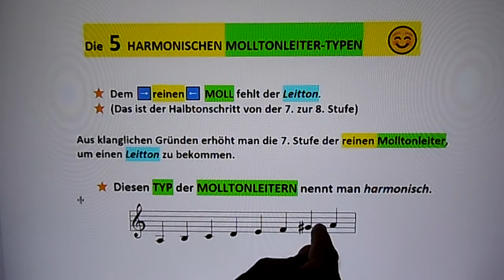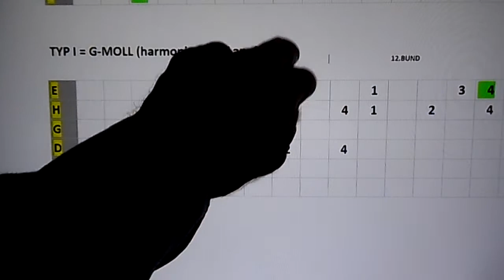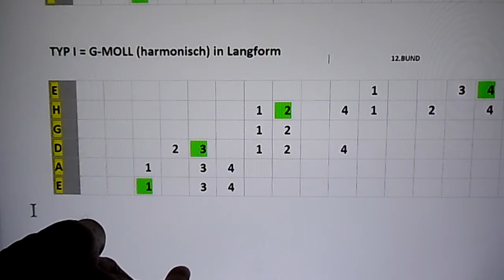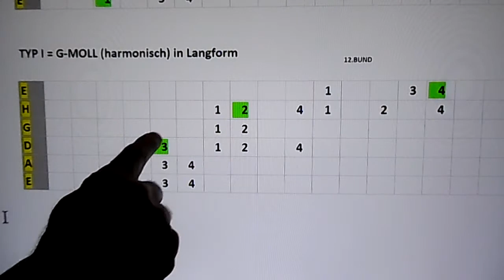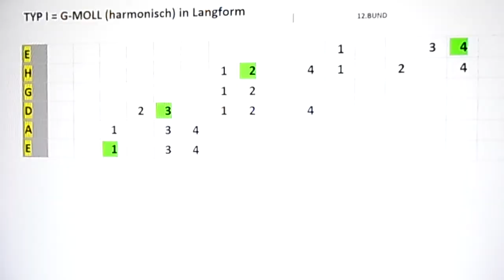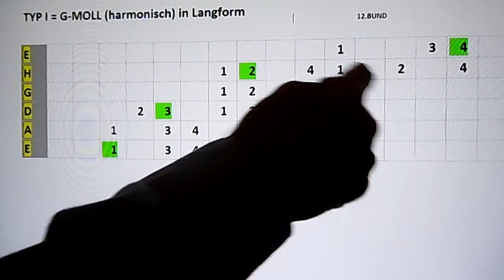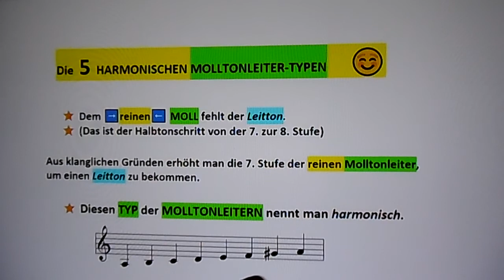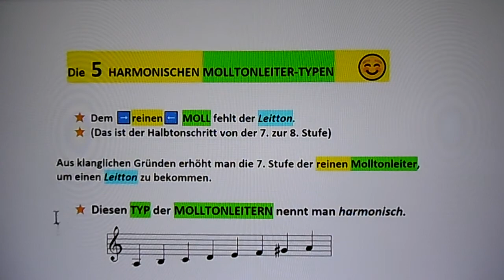*MUSIK*. TYP I = G-MOLL (harmonisch) in Langform 🎵 üben auf der Gitarre 🎸 TEIL 43.1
Die  5  HARMONISCHEN MOLLTONLEITER-TYPEN
 🎈 TYP I = G-MOLL (harmonisch) in Langform 🎈